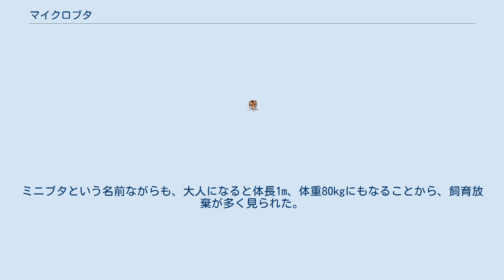マイクロブタ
マイクロブタ（又はマイクロピッグ）はミニブタよりもさらにサイズの小さいブタを指す言葉。
品種ではない。
 食肉用の豚は基本的に6ヶ月ほどで出荷されるが、成獣時（2才〜3才）の体重は200～300kgまで成長し、ミニブタは40〜100kgまで成長するが、マイクロブタは18～40kgまでしか成長しないのが一般的である。
 豚、ミニブタと比べてマイクロサイズであるが、中型犬ほどの大きさに育つ。
 マイクロピッグという名称から小型サイズを想像しがちであるが、中型犬サイズのマイクロブタは、人間の感覚では決して小型ではない(ブルドッグの成犬で25kg前後、ゴールデンレトリバーで30kg前後に成長)。
 少なくとも人間の乳幼児よりも、重く大きくなることに留意しなくてはならない。
 寿命も10~15年ほどで犬や猫と同じくらいである。
 元は実験動物として品種改良されたが、イギリスなどではペットとしての人気を集めている。
 犬や猫ほど動物アレルギー症状が出にくく、トイレの場所を直ぐに覚えるのも人気の要因である。
 マイクロブタはミニブタを基にして作られた種類である。
 ミニブタはヨーロッパを中心に流行していた。
ミニブタという名前ながらも、大人になると体長1m、体重80kgにもなることから、飼育放棄が多く見られた。
 ミニブタ愛好家からなども、もっとペットとして飼育しやすい小さいブタはいないものかと、ミニブタよりさらに小さいブタの開発が行われた。
 その過程の中で突然変異した体格の小さい個体ができ、その小さい個体同士を掛け合わせて行ったものが「マイクロブタ」となった。
 現在では、 主にイギリスのセレブの間で人気が急上昇している。